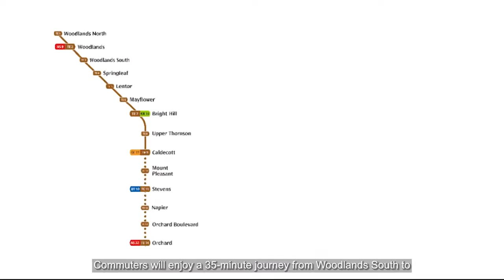Blk 889 Woodlands Drive | Just M.O.P 4 Room Flat | Near Causeway Point & 888 Plaza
Size at 93sqm, this 4 bedroom unit is located within 1-2km to 12 Primary Schools. Perfectly renovated at your convenience and is uniquely fitting for family friendly home. This unit will provide convenience and accessibility to amenities like 888 Plaza, Kampong Admiralty and Causeway Point. In addition, the upcoming URA Master Plan for Woodlands Regional Centre in the upcoming years to come will provide more exciting varieties of amenities!

Chapters:
0:00 Opening
0:21 12 Primary Schools & Amenities
1:00 Thomson-East Coast Line (TEL)
1:23 House Tour
2:18 3D Floor Plan
3:12 Master Bedroom
3:43 Kitchen
4:24 Woodlands Central
5:16 Singapore-Johor RTS Link
5:50 Ending

RESALE RESIDENTIAL PROPERTY HOME TOURS FOR SALE BY ADRIAN WEE